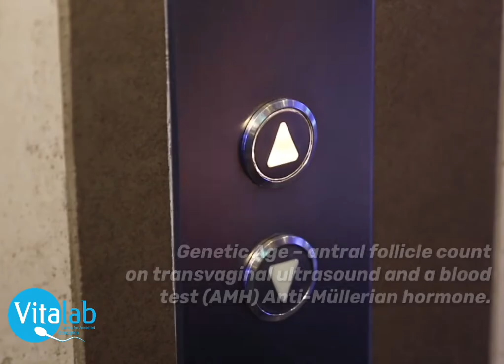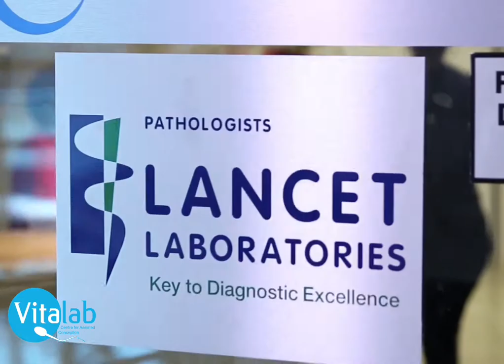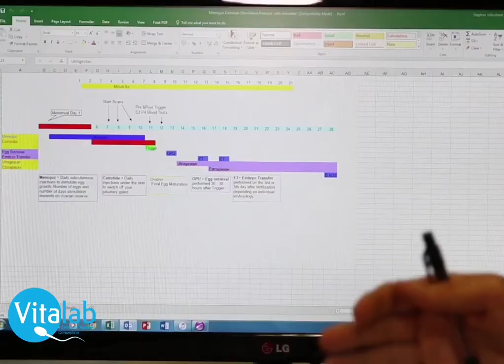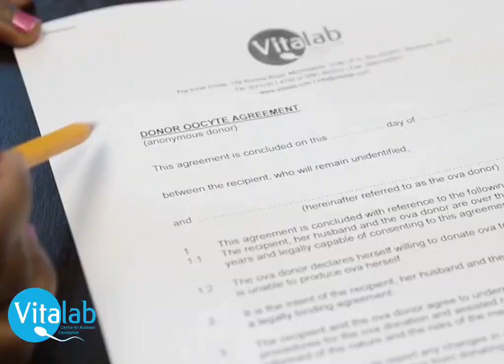Doctor speaks on radio for World Infertility Awareness Month 2020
Dr Gobetz Interview on Chai FM radio station with Nikki Seberini

In this 2-part interview on Chai FM radio station, Dr Lawrence Gobetz has a chat with Nikki Seberini and shares valuable insight on what World Infertility Awareness Month means.

In the first part of this interview, Dr Gobetz explains what Infertility means and how women can freeze their eggs if they are planning on having children in a later stage of their lives.
World Infertility Awareness Month is celebrated every June to increase awareness regarding many infertility issues faced by couples across the globe. This includes problems related to female as well as male fertility.

World Infertility Awareness Month also debunks the myth that infertility is a women problem, which is not, both men and women can contribute to infertility.

Infertility is a term used for couples who are unable to get pregnant after one year of unprotected sex. It is also a term used for women who are unable to stay pregnant and often miscarry.
Because fertility in women is known to decline steadily with age, Dr Gobetz gives advise on how women can preserve their fertility by egg freezing. Otherwise, women who are trying to fall pregnant and have seen a reproductive specialist, they would be advised on the many treatments available to assist them in trying to have a conceive.

While some infertility- related issues have no cure, there are numerous infertility causes that can be corrected with a few visits to the doctor.